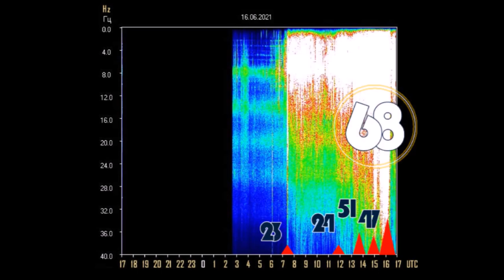Preparação para Luz Intensa | Downloads de Códigos Solares | EXPANSÃO DE DNA | Despertar em Massa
Nesse vídeo você vai assistir as atualizações sobre a preparação para um novo movimento no planeta. Faltando apenas alguns dias para o Solstício Inverno no hemisfério Sul e Verão no Hemisfério Norte , estamos recebendo downloads de Códigos Solares para esse o trânsito. E esse é um momento muito especial para aqueles que estão despertando e para aqueles que já estão despertos. Assista ao vídeo 100% disponível e se você quiser participar da jornada de 3 dias onde eu vou dar 3 aulas gratuitas é só acessar e garantir a sua vaga.

Namastê!

Programas que uso:
▶ Moviemaker
▶ IMOVIE

Equipamentos que uso:
▶ Câmera: Iphone 6
▶ Microfone: Kit Microfone Lapela + Adaptador Celular Smartphone Youtuber
▶ Iluminação: 2 lâmpadas de 45W / 5500K